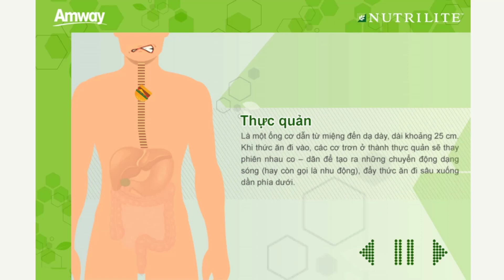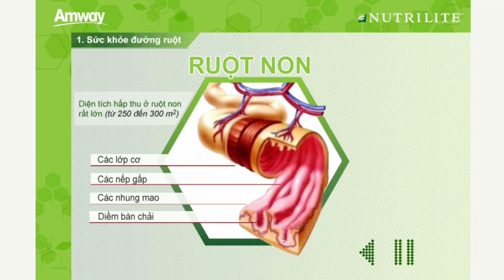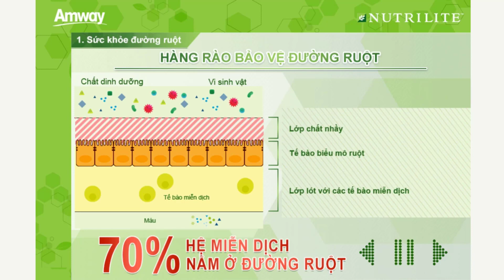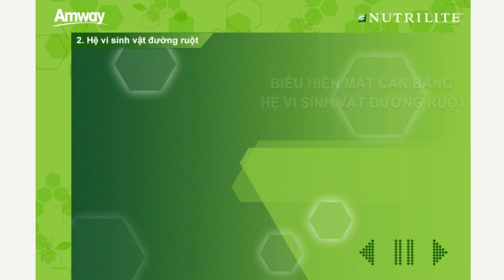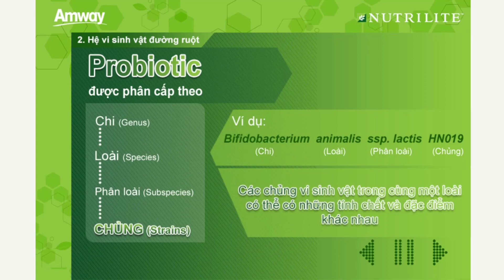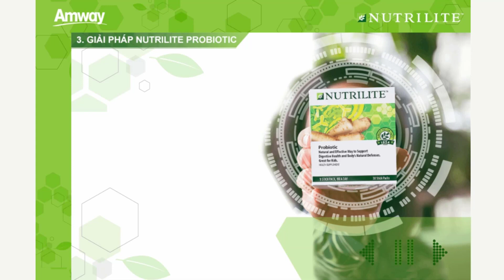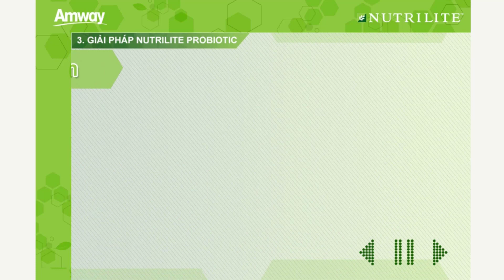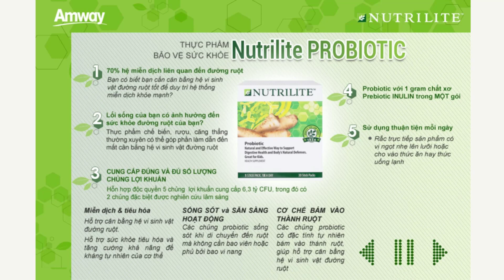Nâng cao sức khỏe đường ruột bằng thực phẩm bổ sung dinh dưỡng Nutrilite Probiotic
- Cân bằng hệ vi khuẩn đường ruột
- Hỗ trợ sức khỏe tiêu hóa
- Tăng cường khả năng đề kháng tự nhiên của cơ thể

Thành phần:
- 5 chủng Probiotic cùng với Prebiotic
- 1g chất xơ Prebiotic Inulin

Đối tượng:
- Người bị rối loạn hệ vi khuẩn đường ruột, rối loạn tiêu hóa, tiêu hóa kém
- Người có nhu cầu bổ sung lợi khuẩn
- Có thể dùng cho trẻ em từ 3 tuổi trở lên

Sản phẩm này không chứa chất tạo màu nhân tạo, hương liệu, chất bảo quản. Không chứa gluten, không chứa thành phần từ đậu nành, sữa.

Chi tiết đặt hàng cũng như đăng ký làm đại lý sản phẩm có thể gọi điện trực tiếp tới Hotline: 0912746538/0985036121